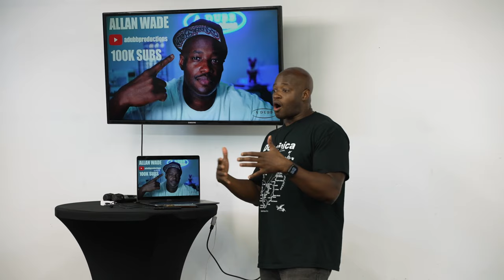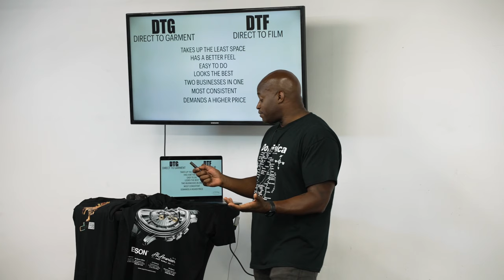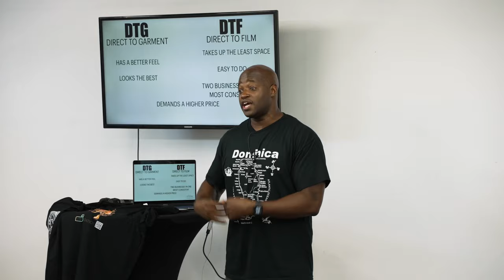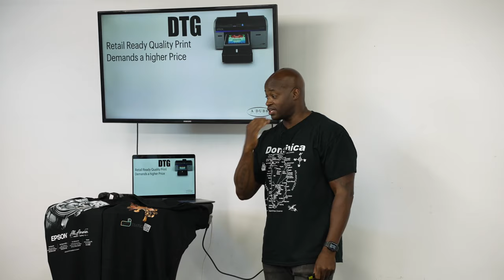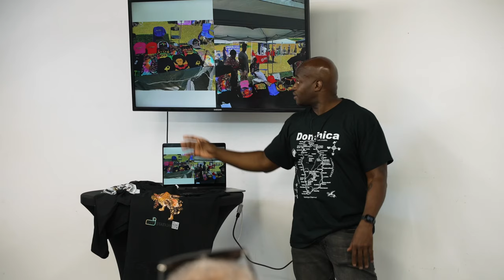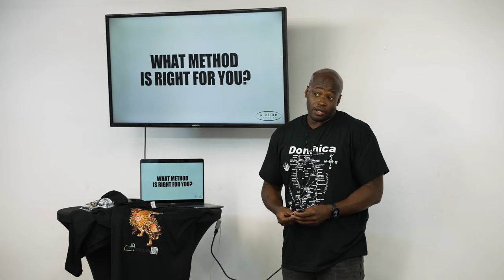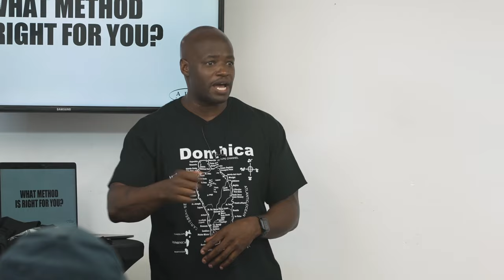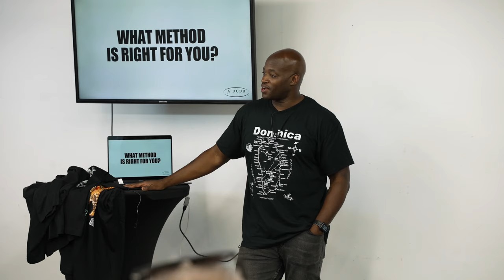My presentation speaking at the All American Print Supply Open House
Ok guys this is 1 of the presentations I did at the All American Print Supply open house.  I had a great time talking to people and trying to help them make up their minds on what method would be right for their businesses.  I can't believe I spoke for 1 hour.  Hope you enjoy the presentation and it answers some questions you might have about the different methods.

AMAZON LINKS
Sawgrass SG500
Brother SE1900
4x4 embroidery Hoop
PANASONIC GH5
Sony ZV-1 Perfect Vlogging Camera